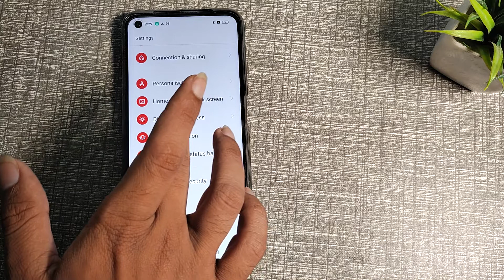How to on auto brightness in REALME 8I , auto brightness mobile setting